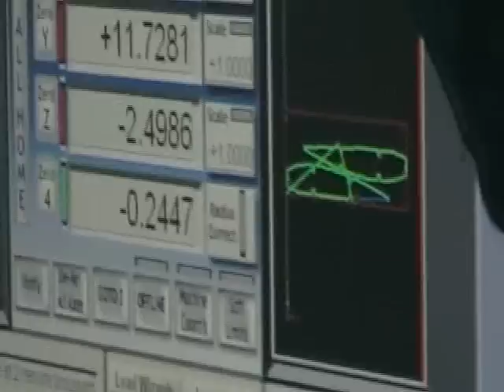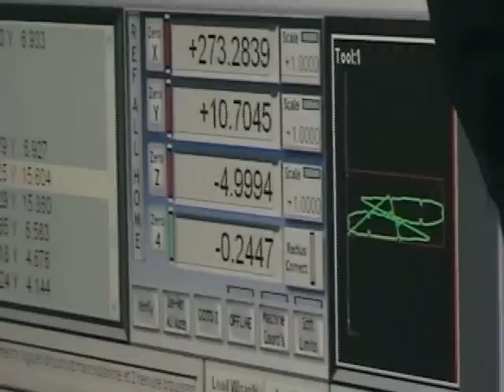francis et sa cnc.wmv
premieres decoupes avec la cnc de francis.decoupe de 30 nervures balsa et ctp 5 et 3mm pour le broussar de 3m30 d'envergure.

fraiseuse cnc premium id&conception.logiciel mach3 pour le pilotage.

la vitesse de decope n'est pas trés élevé car la machine perdais des pas dut a l'usure de la mecanique (machine acheté d'occaz).il a fallu optimiser les parametres pourfaire une decoupe correcte...mais on a reussi...